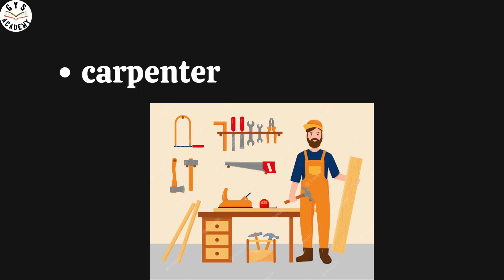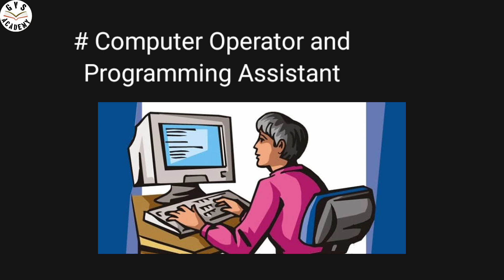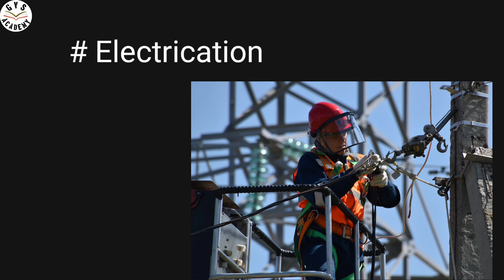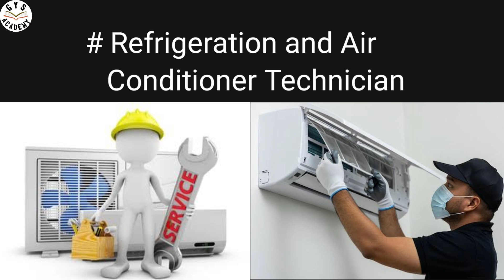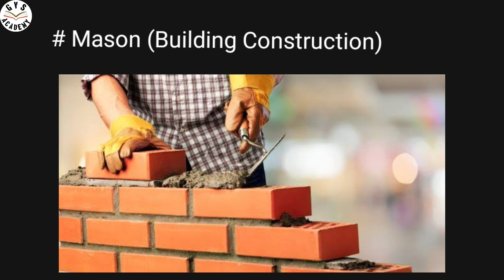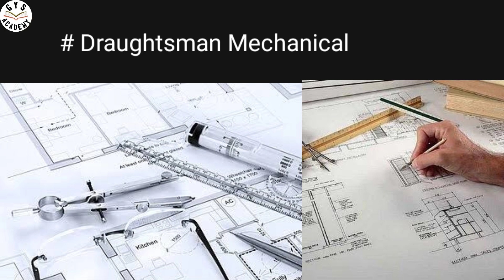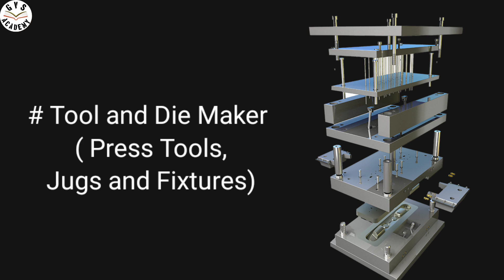Industrial Training Institute (ITI) : Trade List || आय टी आय मधील ट्रेड बद्दल माहिती मराठी मध्ये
railway group d iti trade
iti fitter trade katol
iti tracks
iti etc
iti list
iti technical college
iti trade choice
iti relevant trade
iti kis tred se kare
iti trade kaise dale
iti ke tread
iti trade list
iti trade list kaise nikale
iti trend list in marathi
iti machine
iti mein job
iti in machinist trade
iti gov
iti info
iti information
iti paid course
iti all trades
iti trades
iti all treads
iti me best trade
kis trade se iti kare
iti best trades
iti course options
iti trade turner
iti scope
iti trade 1 year
iti electrician trade theory 1st year question paper
iti electrician trade theory 1st year question paper 2023
iti electrician trade practical 1st year
top 10 iti trade
iti electrician trade theory 1st year classes
iti electrician trade practical 1st year exam
iti turner trade theory 1st year
iti best trade after 12th
iti electrician trade theory 1st year syllabus
iti 10
iti trade motor mechanic
iti circle study
top 5 iti trade
top 5 iti trade 2022
iti ke top 5 trade
iti top 5 trade 2023
 @ व्हॉट्सॲप ग्रुप जॉईन करा - 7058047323